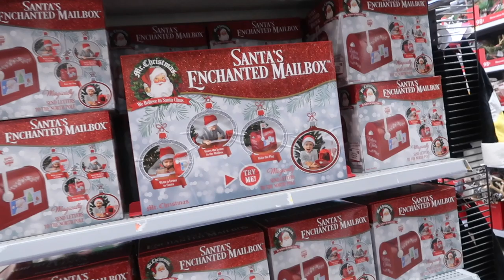Ideas para DECORAR / Tendencias Navidad 2019